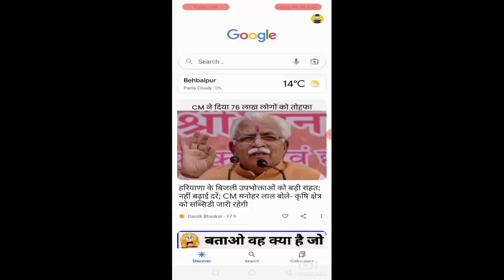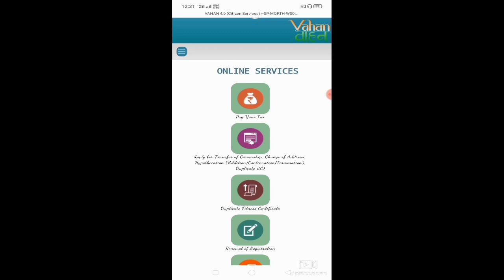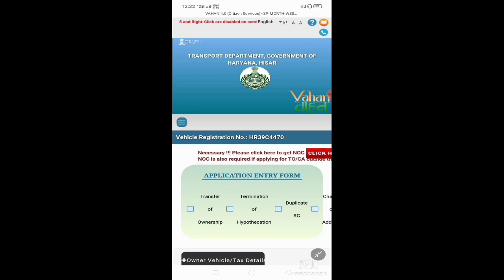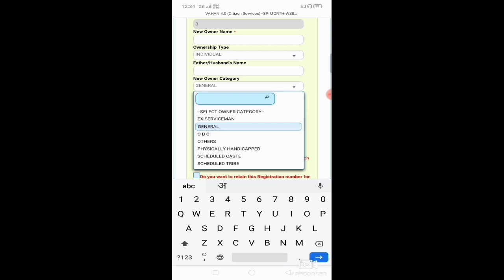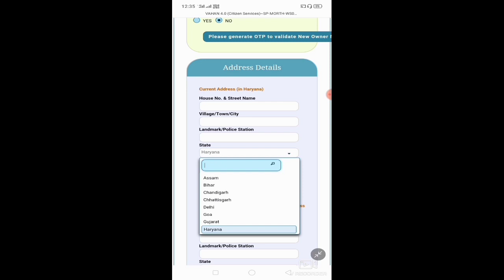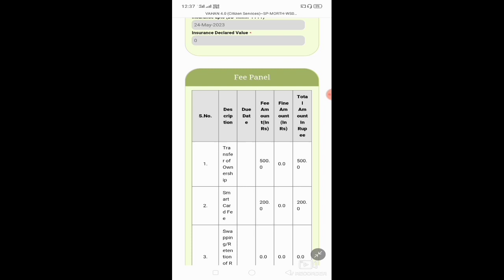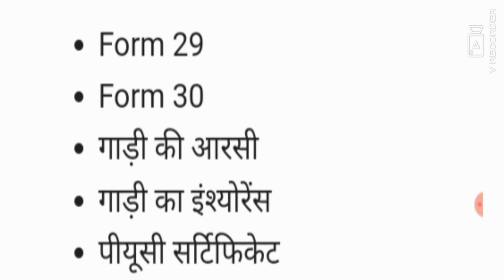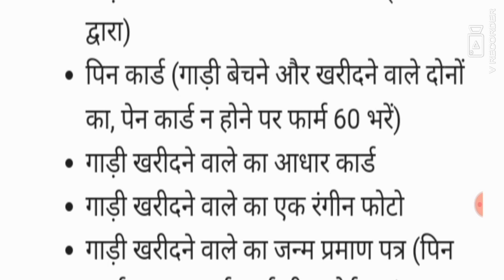Delhi Se Tamilnadu Car Bike RC Transfer Online Kare l How To Transfer Car From Delhi To Tamilnadu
ek state se dusre state me car registration cost